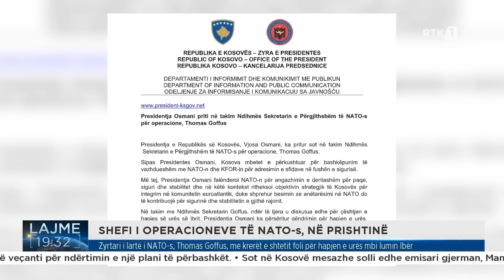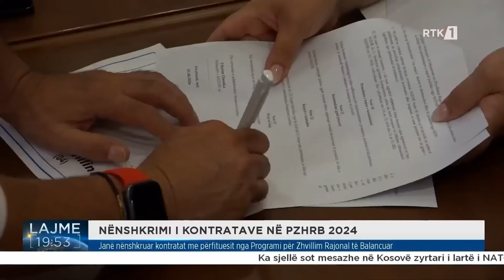Lajmet qendrore 29.08.2024